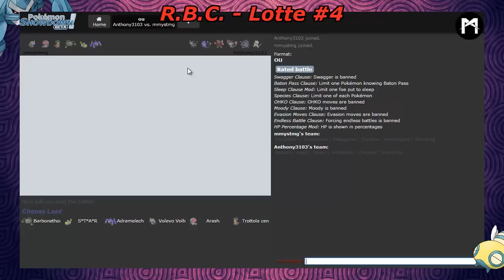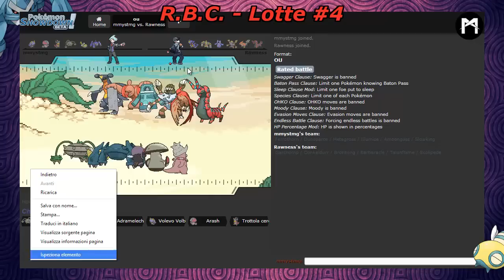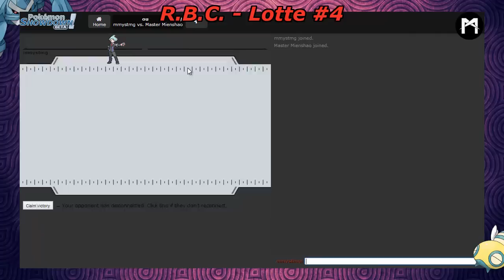Random Building Challenge - [#4] Lotte - Il ritorno di Barbonethorn